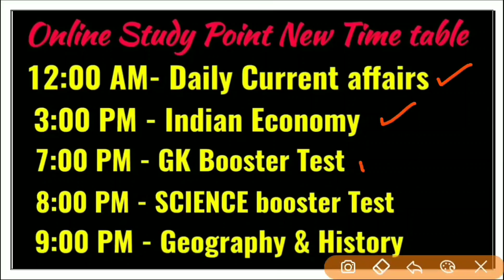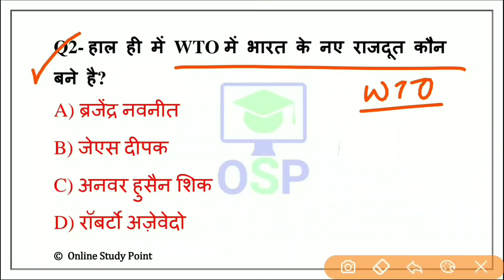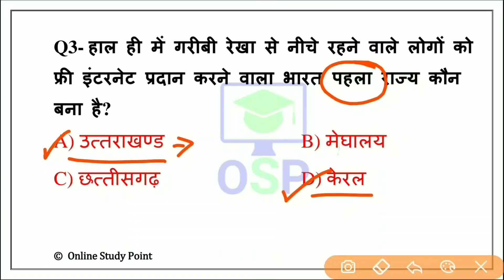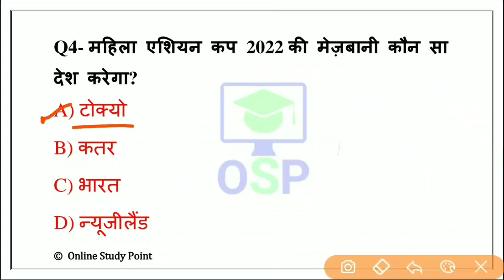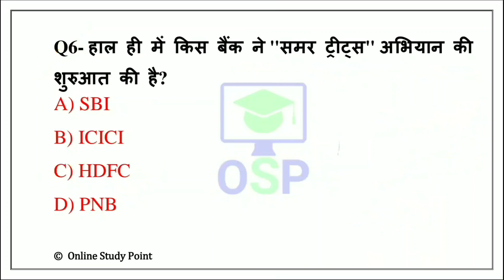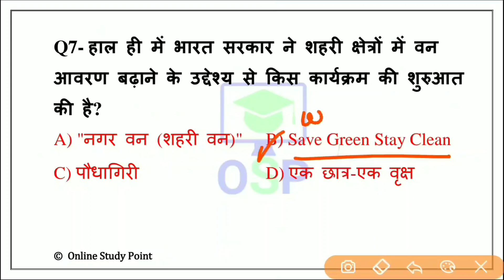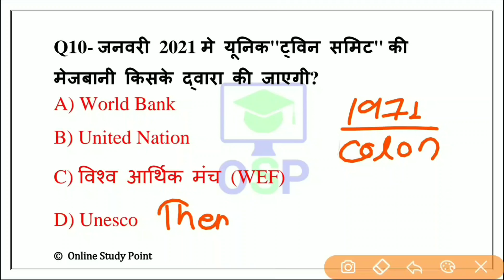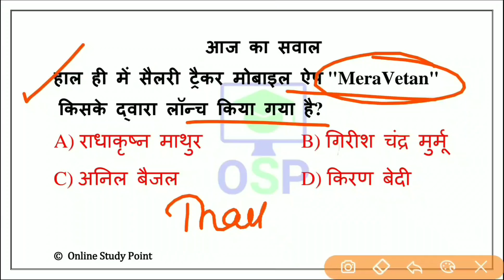Daily Current Affairs | 7 June Current affairs 2020 | Current gk -UPSC, Railway,SSC, SBI, IBPS